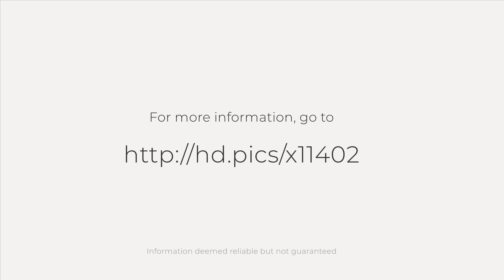1637 6th St, Los Osos, CA